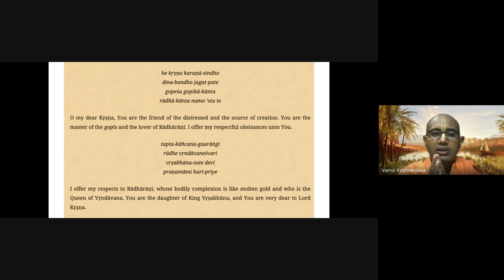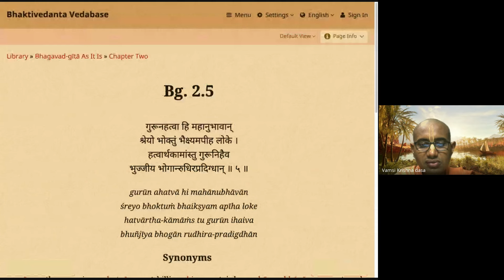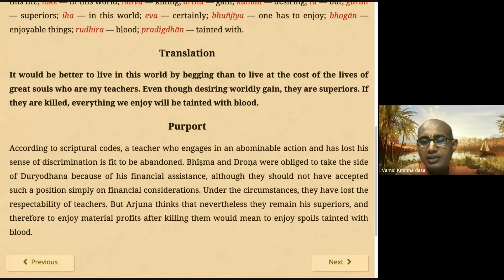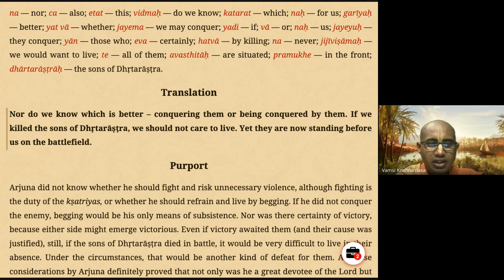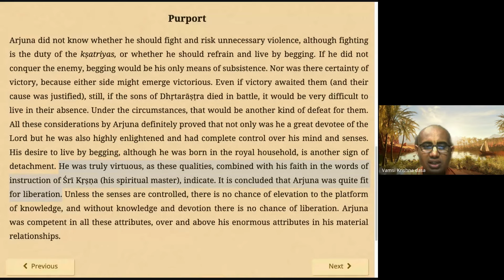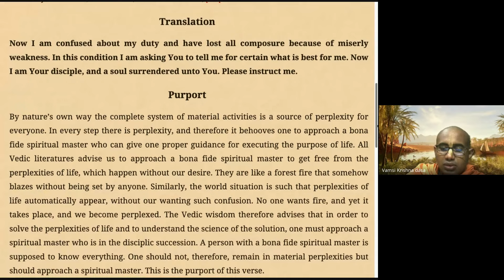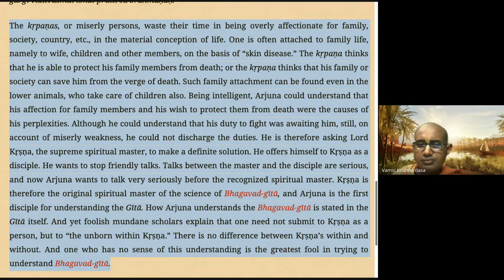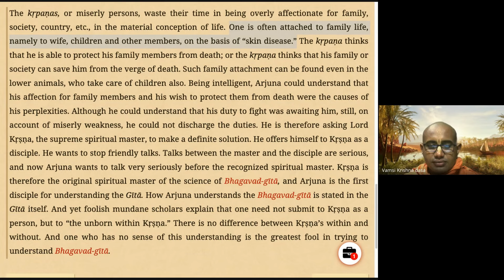25. ముక్తికి ఎవరు అర్హులు? “మాతృ దేవో భవ” - అర్థం ఏంటి ?| Who is Fit for liberation? | BG 2.4 - 2.7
𝐂𝐨𝐧𝐭𝐚𝐜𝐭 / మరింత సమాచారం కోసం సంప్రదించండి : 𝟵𝟭𝟱𝟰𝟬 𝟳𝟵𝟰𝟱𝟱.

హరే  కృష్ణ హరే  కృష్ణ  కృష్ణ కృష్ణ హరే హరే

This includes discourses, stories, bhajans, hymns, and plays related to the scriptures of Sanatana Dharma such as the Bhagavad Gita, Ramayana, and Srimad Bhagavatam, available in the English & Telugu language.

ఇందులో భగవద్గీత, రామాయణం, శ్రీమద్ భాగవతం, మొదలగు సనాతన ధర్మానికి చెందిన శాస్త్ర సంబంధిత ప్రవచనాలు, కథలు, భజనలు, కీర్తనలు మరియు నాటకములు తెలుగు భాషలో లభ్యం అగును .